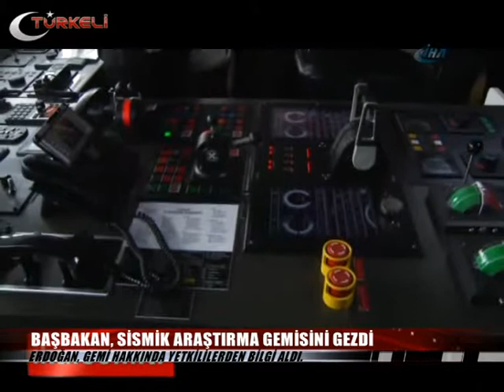BAŞBAKAN, SİSMİK ARAŞTIRMA GEMİSİNİ GEZDİ